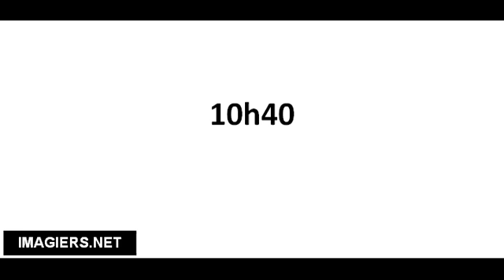Richtig Aussprechen # 10h40